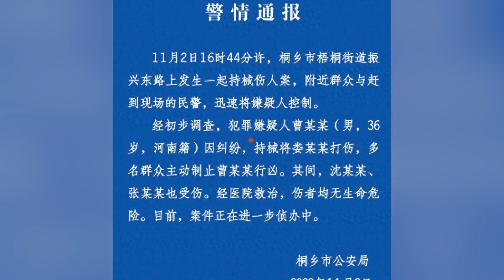浙江警方通報一男子持械傷人：3人受傷均無生命危險，嫌疑人已被控制